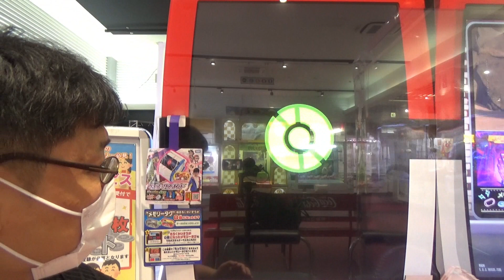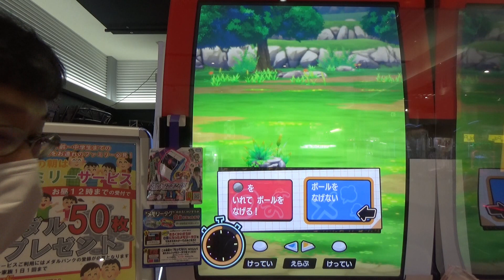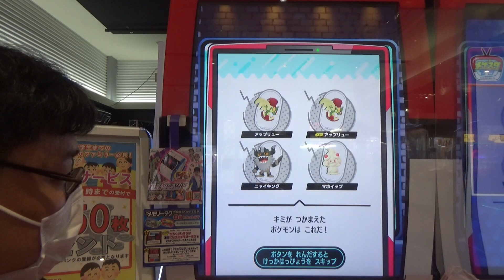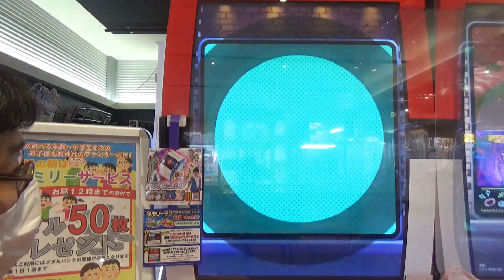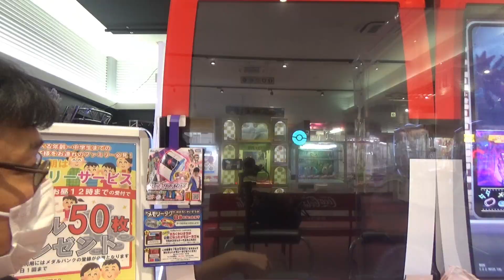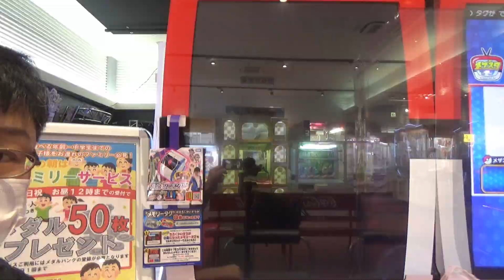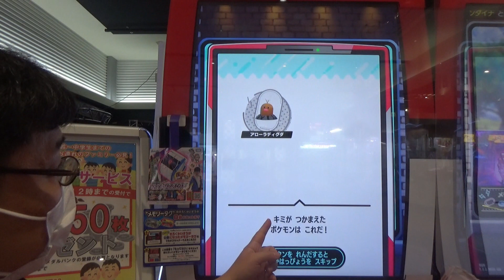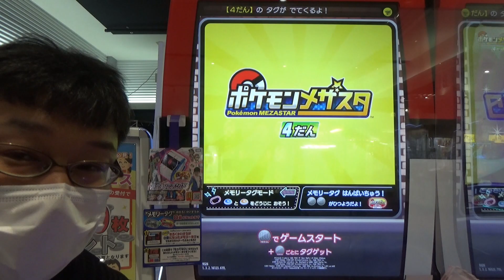メザスタ 『いますぐゲット！で、スーパースターポケモンをゲットするまで帰れません』を決行したらしたら、完全敗北だった件 【ポケモンメザスタ 4弾】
今回はあの恐ろしい企画『いますぐゲット！で、スーパースターポケモンをゲットするまで帰れません』を行いました！！
最近のこの企画は、なかなかSSPタグが出ずに苦しい展開をしていますが・・・
不調が続く４弾では・・・
iimono-Radar史上初の完全敗北をしました（涙）

ポケモンメザスタ　4弾

ポケモン ／ Pokemon ／ ポケットモンスター ／ ポケモンメザスタ ／ PokemonMEZASTAR ／ MEZASTAR  ／ スターポケモン ／ スーパースターポケモン ／ ポケエネ ／ タカラトミーアーツ ／ アーケードゲーム ／ ★6 ／ ★★★★★★ ／ ゲーム実況 ／ SST ／ SSP
ダイマックス ／ キョダイマックス ／ 交換チャンス